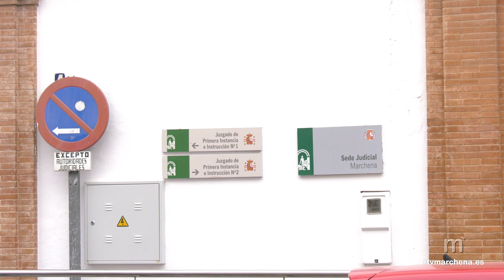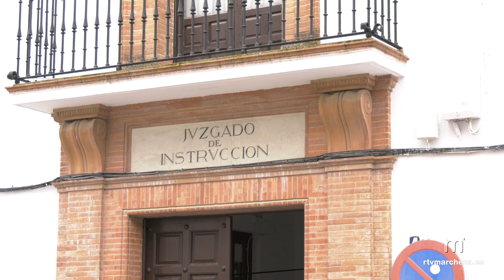Un insólito hallazgo paraliza las obras de reforma de los juzgados de Marchena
PUBLICA RTV MARCHENA

Según han confirmado fuentes de la Consejería de Justicia al diario “ABC”, las obras de reforma que se estaban llevando a cabo en los juzgados de Marchena han tenido que paralizarse tras encontrar restos óseos.

De acuerdo con el artículo publicado hoy en el citado periódico, los restos humanos y de animales fueron localizados en uno de los patios “el pasado 6 de julio cuando se procedió a abrir una zanja para sustituir la red de saneamiento enterrada”.

Fue la Comisión Provincial de Cultura la que ordenó parar los trabajos puesto que, siguiendo el protocolo, hay que dictaminar el valor de esos restos antes de reanudar las obras. Según ABC,  un primer estudio forense ha determinado que se trata de restos con más de 20 años de antigüedad y sin relevancia judicial.

Por su parte, la Delegación territorial de Fomento, Infraestructuras, Ordenación del Territorio, Cultura y Patrimonio Histórico en Sevilla ha señalado “que podría tratarse de un osario y que tras el correspondiente estudio arqueológico se podrá establecer la antigüedad de los huesos y su posible procedencia”.

Desde el diario ABC se recuerda que los juzgados de nuestro municipio se asientan sobre un antiguo convento franciscano que data de la primera mitad del siglo XVI. Del mismo modo, conviene tener en cuenta que se sitúan dentro del recinto amurallado, declarado Bien de Interés Cultural.

El insólito hallazgo s e enmarca dentro de las obras que se acometieron hace algunos meses en los juzgados de Marchena para remodelar los aseos de la planta baja y mejorar su accesibilidad, tal y como explica ABC.

De momento, el proyecto arquitectónico y el arqueológico requieren del pronunciamiento de la Comisión de Patrimonio Histórico Provincial de la Delegación de Cultura para poder retomar la reforma y descubrir qué misterios se encuentran detrás.